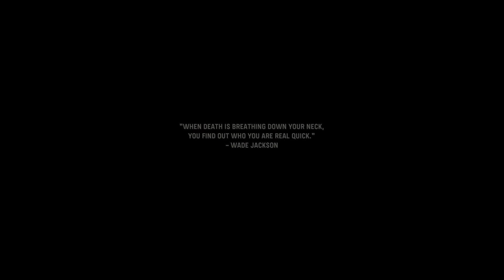Call of Duty Vanguard Part 1